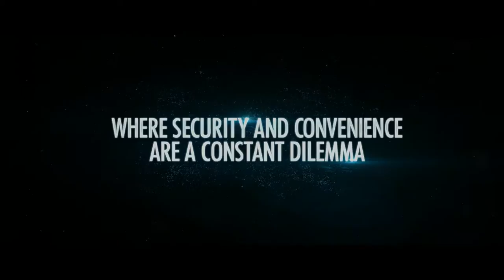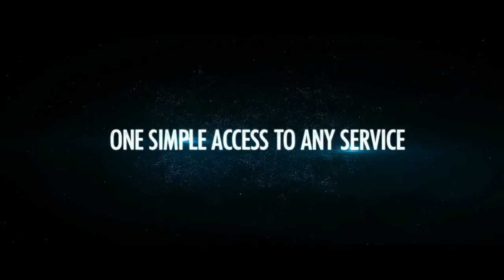Mobile ID Trailer